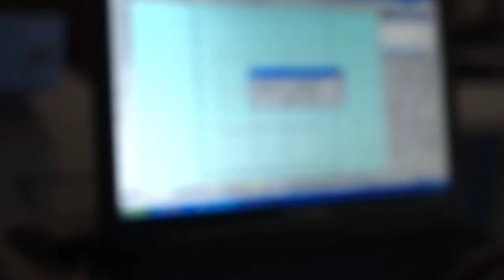auto feeding system fabric laser cutting machine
Fancy Wang-China JQ LASER
Regional sales manager
Jinan JinQiang Laser CNC Equipment Co., Ltd
Add: No.145-8, GongyebeiRoad, Licheng District, Jinan City, China
Skype: jqlaser31
Selecting JQ LASER, the world will become yours!